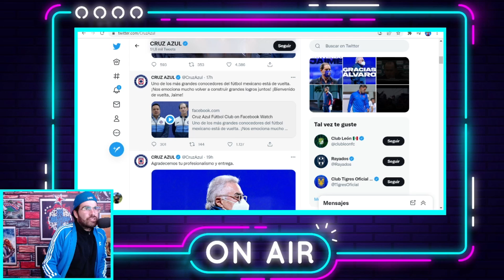🎪¡¡¡CIRCO AZUL!!!💥 Sale Dávila, entra Ordiales ¿La directiva de Cruz Azul nos quiere ver la cara? 🧐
Esto que pasa en Cruz Azul suena muy raro, siento que nos están mintiendo a la cara...

¡Vente a los directos en Twitch!